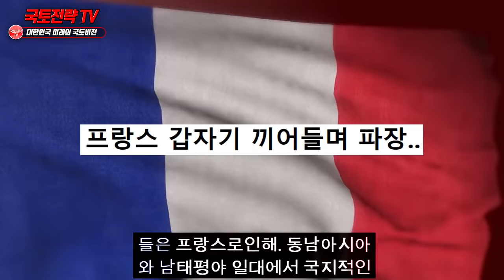인도네시아가 한국을 배신 후 프랑스와 라팔 전투기 계약했다가 난리난 상황 - 필리핀 호주 한국 동맹체 긴급결성